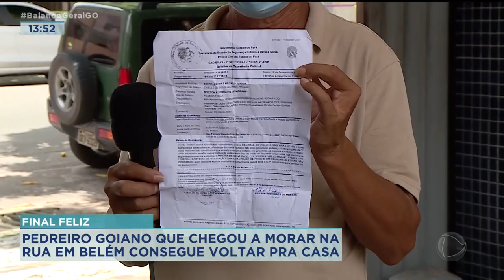FINAL FELIZ: PEDREIRO GOIANO QUE CHEGOU A MORAR NA RUA EM BELÉM CONSEGUE VOLTAR PRA CASA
UM PEDREIRO GOIANO QUE FOI TENTAR A VIDA EM BELÉM, NO PARÁ, FOI ASSALTADO POR LÁ E PERDEU TUDO. ELE FOI MORAR NA RUA E VIVIA DE DOAÇÕES. ESSE DRAMA DUROU OITO DIAS. ELE ESTEVE NA RECORD EM BUSCA DE AJUDA E ESSA HISTÓRIA TEVE UM FINAL FELIZ.